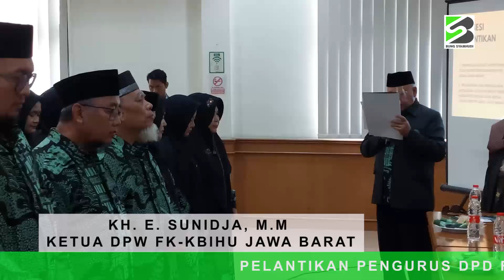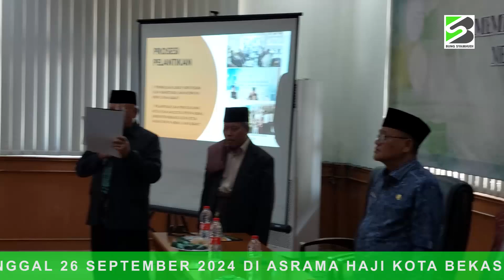FK-KBIHU Berikan Layanan Manasik Sepanjang Masa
Video ini menceritakan Forum Komunikasi Kelompok Bimbingan Ibadah Haji dan Umrah (FK-KBIHU) memberikan layanan bimbingan ibadah haji sepanjang masa kepada calon Jemaah haji sejak mulai mendaftar hingga keberangkatan.
Selain itu juga akan diberikan pendampingan di tanah air jelang berangkat hingga selama melakukan proses ibadah haji di tanah suci mekkah.